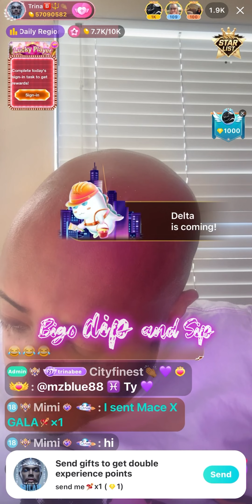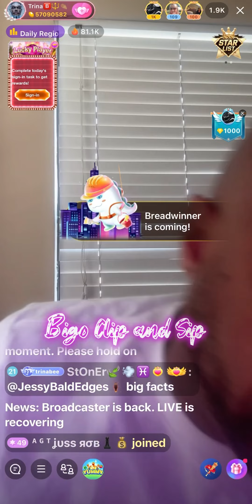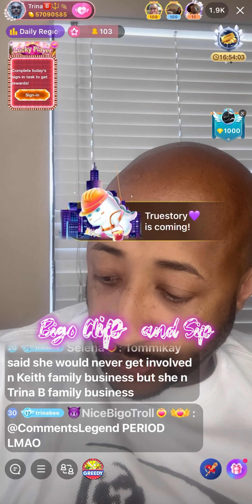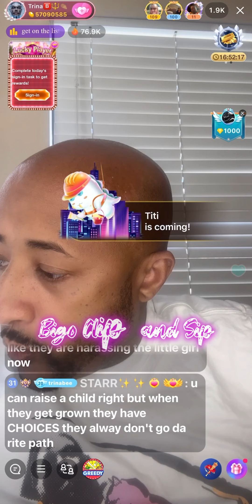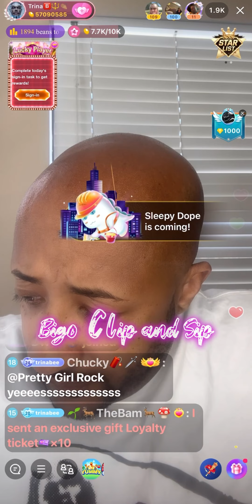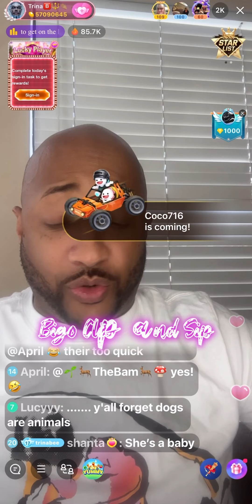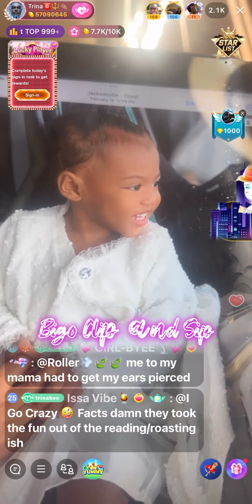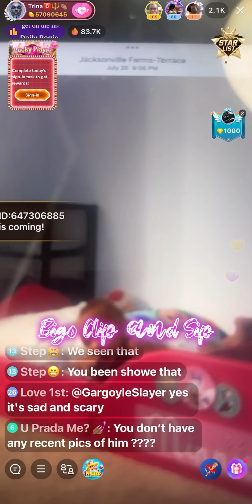TrinaB listens to TomiKay recapping Truth Tellers live directed at TrinaB 9/18/23